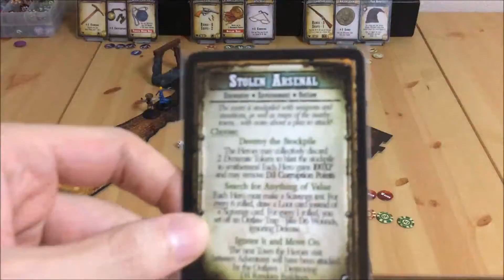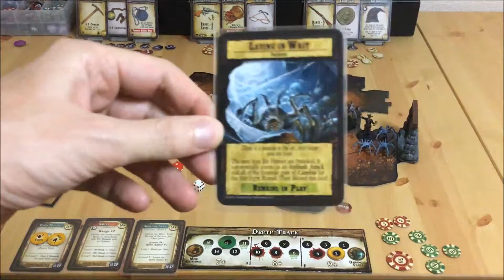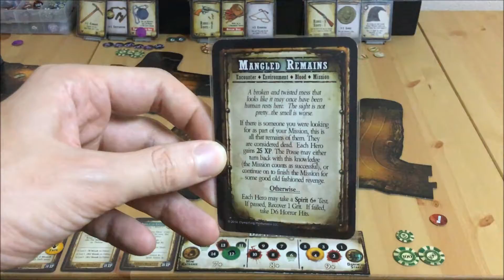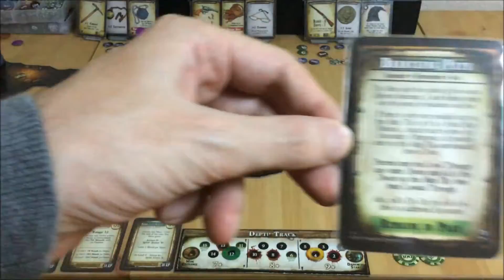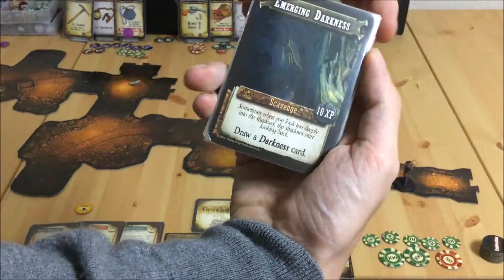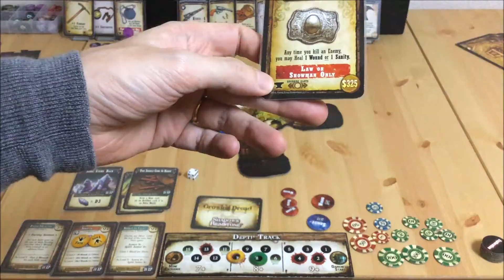Let's Play Shadows of Brimstone (ITA) - Ep 10 - La miniera del forestiero - Parte 1